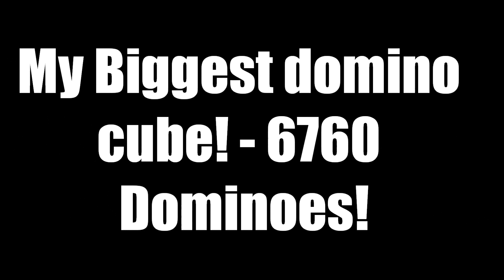My Domino Cube Record - 6760 Dominoes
You probably read the title, this is my domino cube record. Over 6 hours of my time was put into this..
Song: Dj Bjra - Unreal Superhero